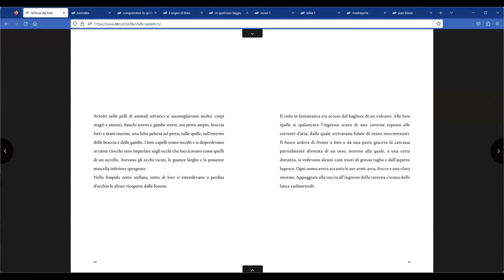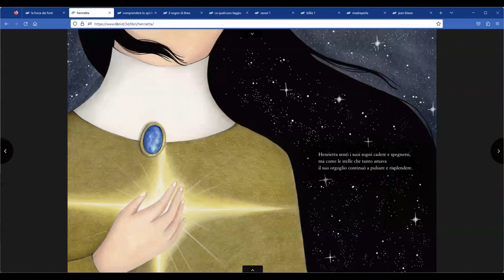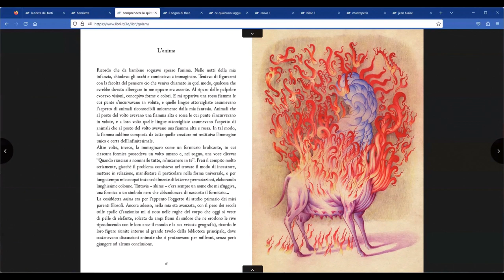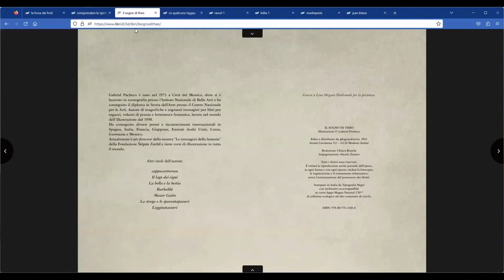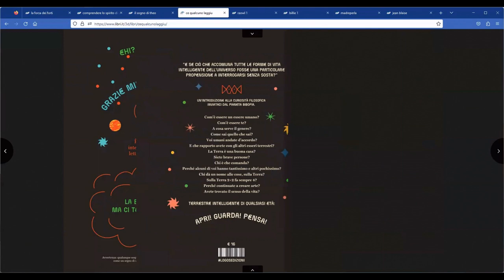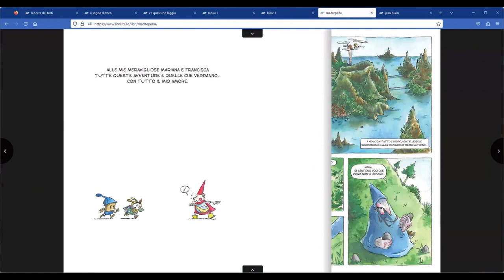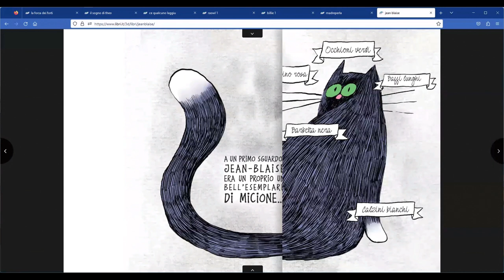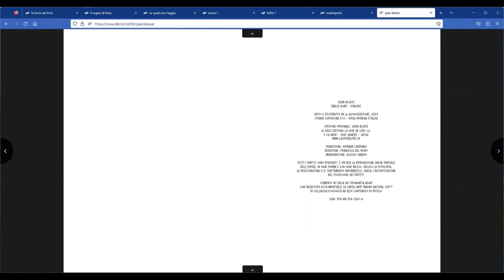NOVITÀLOGOS MARZO 2023: CAPSULADELTEMPO + GLIALBIDELLACIOPI + WONDERPONDER +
Presentazione delle novità di marzo 2023
00:00 | LA FORZA DEI FORTI di Jack London, illustrato da Roger Olmos
02:04 | HENRIETTA E LA STELLE di Anna Paolini
03:53 | COMPRENDERE LO SPIRITO DI UN GOLEM di Alexis Figueroa, illustrato Claudio Romo
06:01 | IL SOGNO DI THEO di Gabriel Pacheco
07:04 | C'È QUALCUNO LAGGIÙ di Ellen Duthie
09:57 | RAOWL LA BELLA E IL BRUTO di Tebo
11:18 | BILLIE BANG BANG. SQUILIBRIO TOTALE DI Théa Rojzman e Steve Baker
12:24 | IL VIAGGIO DELLA MADREPERLA: LE ISOLE SOMMERGIBILI di Nicolás Arispe
14:06 | JEAN-BLAISE IL GATTO CHE SI CREDEVA UN UCCELLO di Émilie Boré